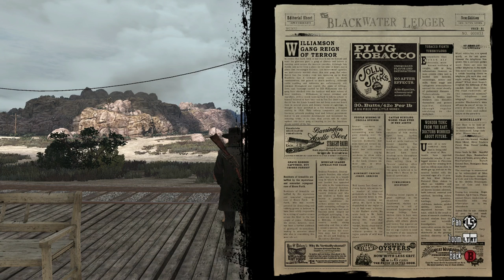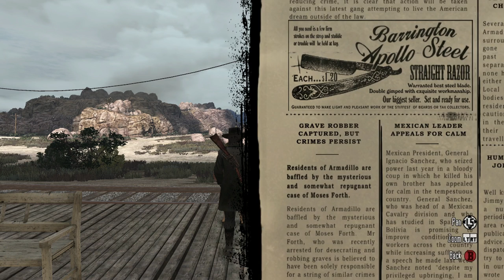RED DEAD REDEMPTION #4 | XBOX ONE X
💥Saudações Netwebáticas💥

🔸CONTEÚDO🔸
America, 1911. O velho oeste está a morrer. Quando os agentes federais ameaçam a família do ex-fora-da-lei, John Marston, ele vê-se forçado a pegar de novo nas suas armas e a caçar o gangue de criminosos que outrora foram seus amigos.

Experimenta uma luta épica pela sobrevivência, através das extensas áreas do oeste americano e do México, enquanto John Marston luta para enterrar o seu passado sangrento, um homem de cada vez.

➡️️BATTLE.NET🔗NetwebSystem#2408
➡️️EPIC GAMES🔗Netweb

✨PARCERIAS & AFILIAÇÕES✨
◾INSTANT GAMING - Jogos até 80% + Baratos!

🏠MORADA🏠
Estremoz

⚙️SETUP⚙️
🔸Caixa: ATX NZXT H440 Preta / Vermelha
🔹Motherboard: Asus Maximus VIII Hero
🔸Memória: x4 Kingston 8GB DDR4 2400MHz HyperX Fury Black
🔹Fonte: Seasonic M12II 620W Evo Edition 80+ Bronze
🔸Processador: Intel Core i7 6700K (4.0GHz) Socket 1151
🔹Cooler: Cryorig R1 Ultimate
🔸Ventoinhas: 3x Ventoinha Corsair AF120 Performance
🔹Disco SSD: Samsung 750 Evo 250GB SATA III
🔸Disco HDD: 2x Seagate 1TB SATA III 64MB
🔹Disco HDD: Toshiba 500GB SATA III 64MB
🔸Placa Gráfica: Asus GeForce® GTX 1070 F.E. 8GB GD5
🔹Rato: Asus Cerberus Gaming Mouse
🔸Teclado: Asus Cerberus Gaming
🔹Tapete: Asus ROG Sheath 90MP00K1-B0UA00
🔸Monitor: 2x Asus Monitor Gaming LED VX238H (23")
🔹Webcam: Logitech C920
🔸Placa Captura: Avermedia LGP
🔹Microfone: Blue Yeti Professional
🔸HeadSet: Tritton Kunai Stereo Red
🔹PlayStation 4

⚠️️REGRAS CHAT/COMENTÁRIOS⚠️️

👊ARRASEM👊